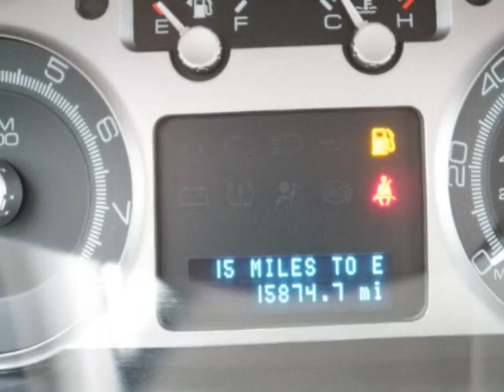2009 Mercury Mariner For Sale in Grand Rapids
This 2009 Mercury Mariner Premier V6 is for sale at Kent City Ford for $21,992!